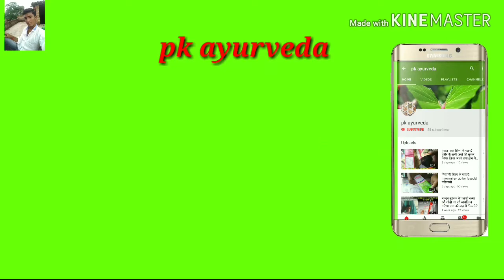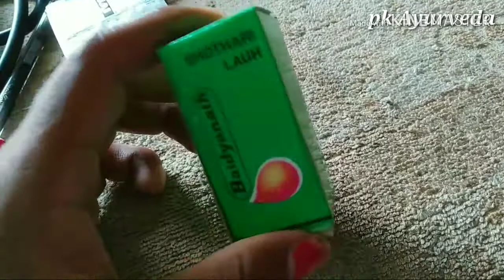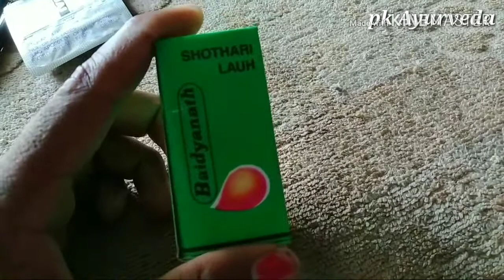शोथारी लौह के फायदे in Benofit शरीर के सभी अंगो की सूजन घुटनों का सूजन हाथों का सूजन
जबरदस्त फायदे बैजनाथ
हेलो दोस्तों

अगर हमारा वीडियो पसंद आया हो तो हमारे इस वीडियो को लाइक करें शेयर करें कमेंट करें और साथ ही साथ हमारे यूट्यूब चैनल pk ayurved को सब्सक्राइब जरूर कर ले

यहां दी जा रही जानकारी इंफॉर्मेशन के लिए है कोई भी दवा यह फॉर्मूला प्रयोग करने से पहले अपने डॉक्टर की सलाह जरूर लें
अगर कोई समस्या होगा तो हम और हमारे चैनल जिम्मेदार नहीं होगा
थैंक्स

Ya dee  ja rahi jankari information ke liye hai koi bhi dawa pryog karne se pahle Apne Doctor ki Salah jarur le

Agar koi samasya hoga to ham aur hamare channel pk ayurved  jimewar nahi hoga

Thanks